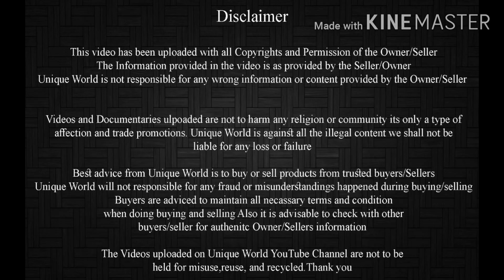Patira Male Female jodi In Bhiwandi For Sale | Shahid bhai bantamwale +91 8390840872